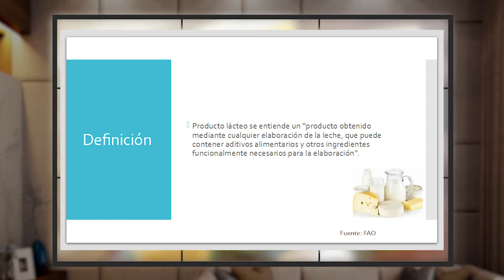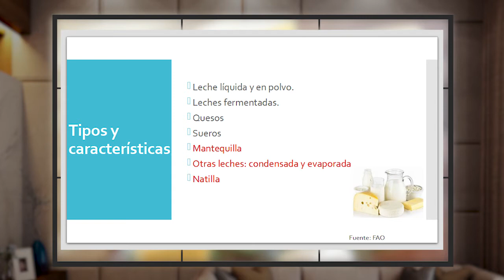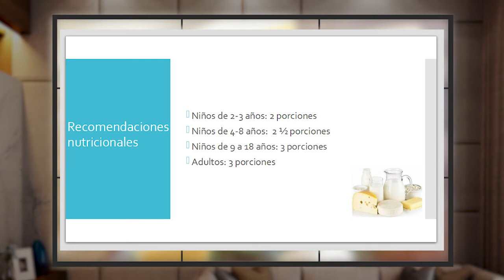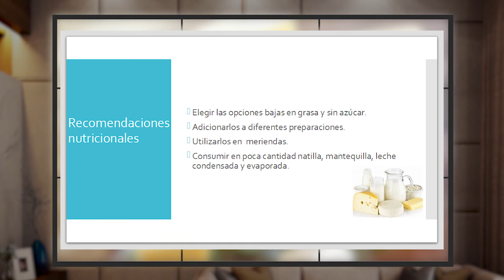POR TU SALUD 06 JULIO